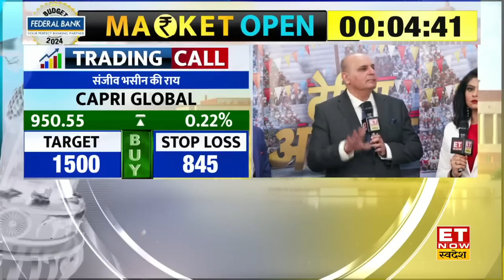Pre Budget markets talk with ETNow Swadesh